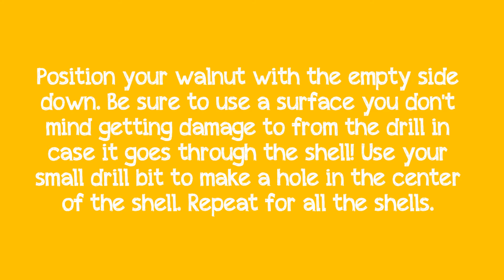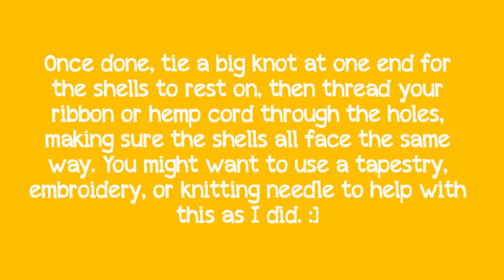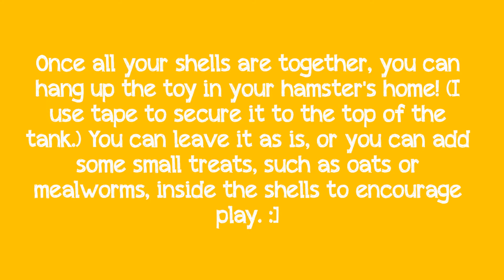✂ DIY Hamster Toy: Dangling Walnut Toy! ✂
Hi! ♡ [heart] Like what you see? :D [big smiley] If you enjoy these videos, please consider making a donation to my paypal account or making a purchase at one of my shops linked below; with your purchase and/or donation, you're supporting a disabled trans queer person and enabling me to provide not only more stimulation for the ham but are also supporting the research and work I do to present you with these videos, allowing me to make more of them-- which is good news for you. :] [smiley]  Interested in following me elsewhere or do you have questions on hamster care? Here are some links to check out!

☆ ☆ ☆  [3 stars]

Please feel free to make as many of these for your pet as you wish, but please do not sell any items you make from my videos/tutorials or make videos using my ideas as your own or even with crediting me. This craft is designed for Roborovski dwarf hamsters, so you may need to adjust the size for your hamster if it is another species as the Robo is the smallest species of hamster. :] [smiley]

Always be sure to use non-toxic hot glue and craft supplies! :] [smiley]

♡ ♡ ♡ [3 hearts]

Music used in this video:

Happiest Time by Teletunez

♡ ♡ ♡ [3 hearts]

☆ ☆ ☆  [3 stars]